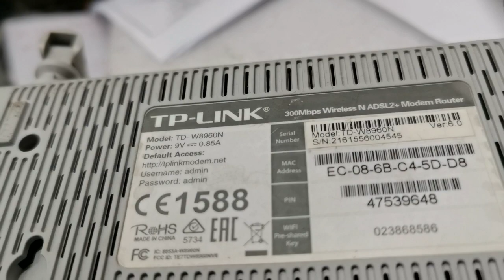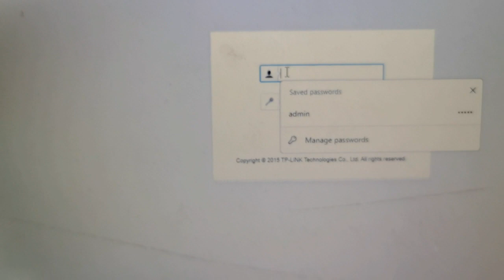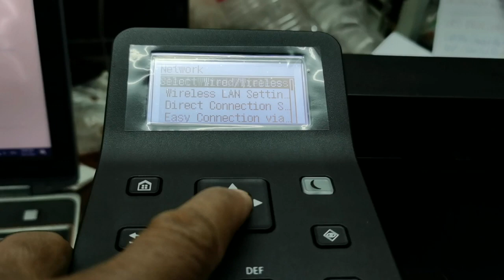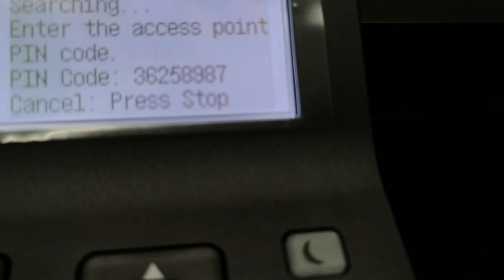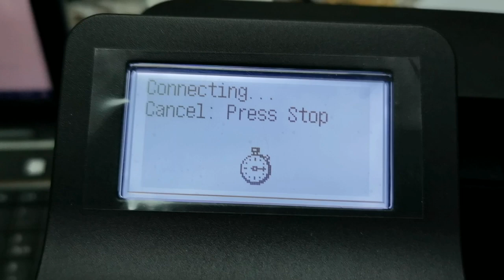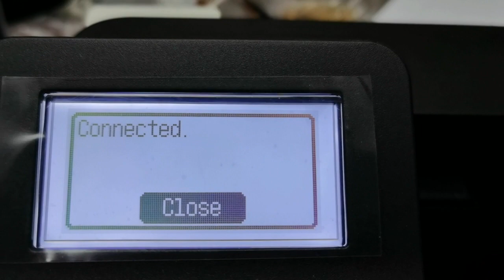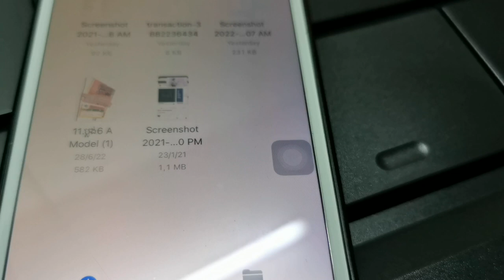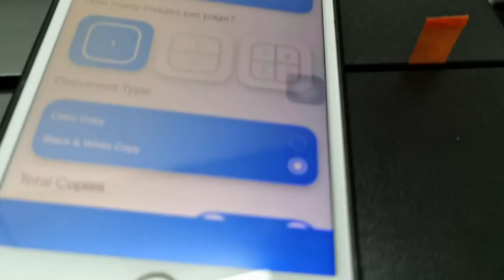How to find WPS PIN Code and connect Wi Fi or Wireless network router Canon LBP226 LBP223dw LBP228x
How to find WPS PIN Code and connect Wi Fi or Wireless network router Canon LBP226 LBP223dw LBP228x print withSmartphones or Tablets,Connecting printers to wireless network router make easy printing from Smartphones or Tablets, Connecting to a Wireless LAN, Wireless router connect the machine to Computer via radio waves, if your wireless router is required with Wi-Fi protected Setup (WPS) configuring your network is automatic and easy.If your network devices do not support automatic configuration or you want to specify authentication and encryption settings in detail,you need to manually setup the connection, make sure your computer is correctly connected to network and you can login to network router.Start settings up Connection Using WPS by PIN Code Mode, Some WPS router do not support the push button mode,if WPS PIN Code mode mentioned on the package or in the introduction manual of your network device, setup the connection by PIN Code.How to setting up connection using WPS PIN Code Mode If your wireless router support WPS PIN Code Mode, generate a PIN Code with the printer machine and register code to network router.From Computer, 1 Access your wireless router from computer and display the screen for entering a WPS PIN Code (see video).
From the Controll Panel Printers,2 Select Menu in the home screen,3 Select Preferences downd Network 4 Select Wireless LAN Setting 5 Read message displayed, and select OK, 6 Select WPS PIN Code, 7 YES, 8 From computer Register PIN Code(take from printer) on setup screen with 10 minutes, 9 From printer machine wait until message Connected displayed, 10 Select Close).
Canon PRINT Bussiness Mobile Apps iOS, Canon Print Service
 ចែករំលែក ជំនាញវិជ្ជាជិវះ​ អ្នកបច្ចេកទេស អេឡិចត្រូនិច អគ្គិសនី កសិកម្ម​ ជីវិតសត្វ
This channel share Professional Skills​ Electrical and Electronics Technician Agriculture Animal life